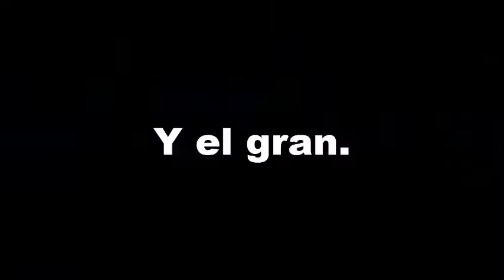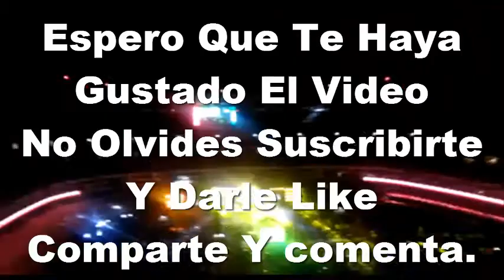WDM Radio Awards 2017 | Hola Que Pasa